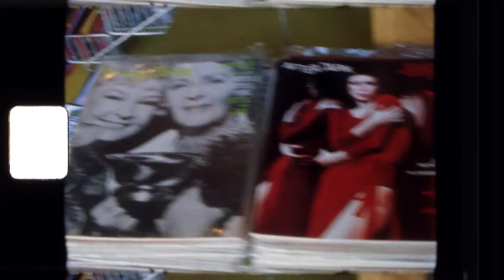A Cosmic Collision: The Maiden Voyage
It takes an army to make a beater into a beacon of radness. Thanks to our community of talented pals, we fixed up the Cosmic Collider and took it to the high desert for an epic celebration of laughter, love, and magical flower.

Special thanks to these folk for bringing the Collider to life: Ryan Lovelace, Joe Swec, Gabriel Güereña, Benjamin Uyeda, Jessie Uyeda, and Mike Montgomery.

And much gratitude to these rad desert spots along the Collider’s first journey: The Station Joshua Tree, La Copine Kitchen, Ace Hotel Palm Springs, and Pioneertown Motel